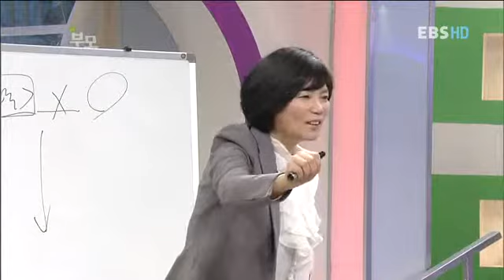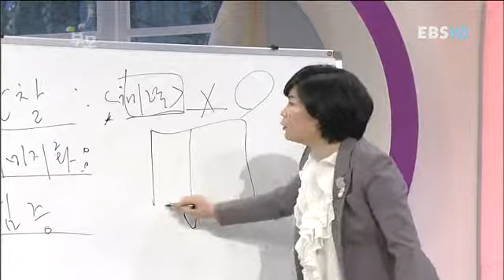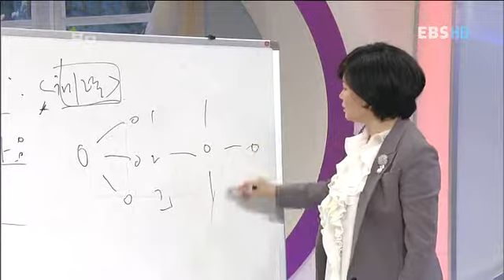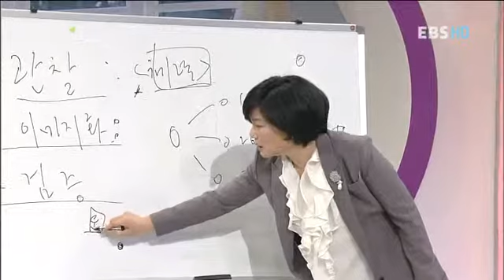부모 - Parents_김미경의 일상을 행복으로 바꾸는 생각훈련법_#005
EBS, 부모, Parents, 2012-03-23, 스타강사 김미경의 '일상을 행복으로 바꾸는 생각훈련법'

생각만 잘해도 일상이 행복해진다.생각체력을 키우기 위한 '생각의 3단계 훈련법'에 대해 알아보고 함께 공감하는 시간.